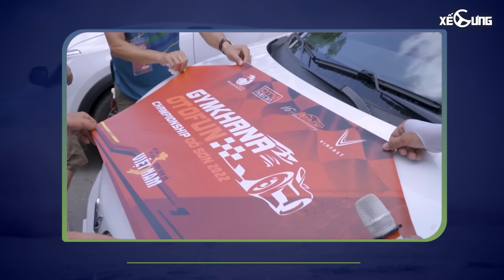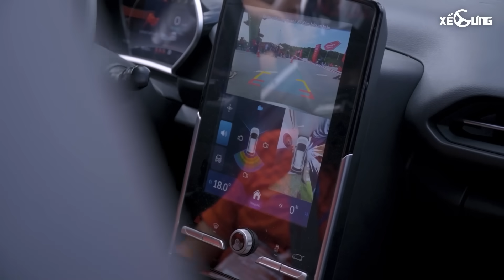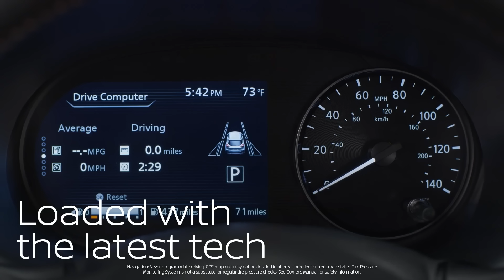Nissan Kicks 2022 về Việt Nam với giá dự kiến 650 triệu? Có nên mang xe điện đi đua? | Weekly #3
Nissan Kicks cận kề ngày ra mắt Việt Nam, kỷ lục xếp xe tại Đồ Sơn, giải đua gymkhana bằng ô tô điện đầu tiên trên thế giới, Audi A8L 2022 trình làng... là những tin tức đáng chú ý trong số Xế Cưng Weekly này.

0:00 Intro
0:42 Hoàn thành kỷ lục xếp hình bản đồ Việt Nam với gần 1.700 xe ô tô
2:29 Cảm nghĩ của tay đua vô địch giải gymkhana đầu tiền bằng xe điện
5:14 Nissan Kick dự kiến sắp về Việt Nam
6:51 Audi A8L chính thức có mặt tại Việt Nam
8:23 Nữ tài xế lái xe không cần lốp